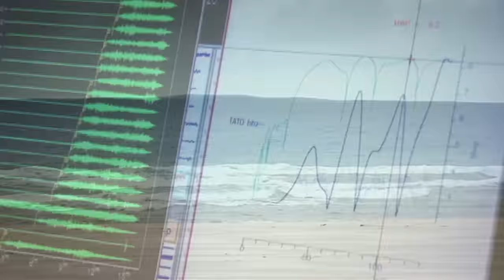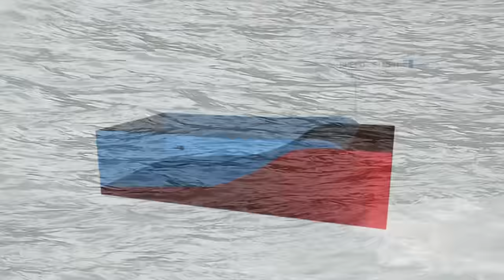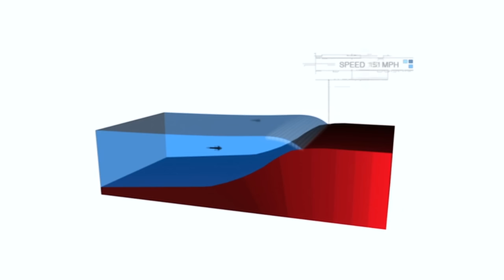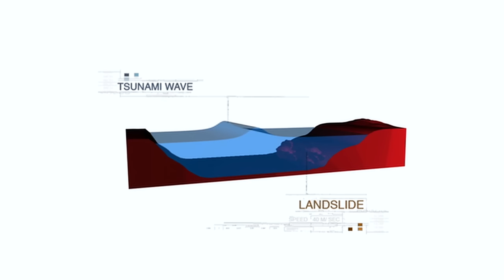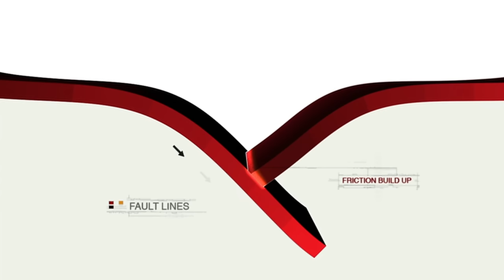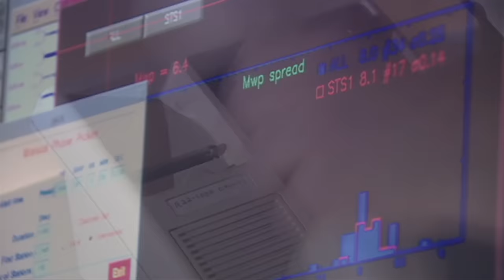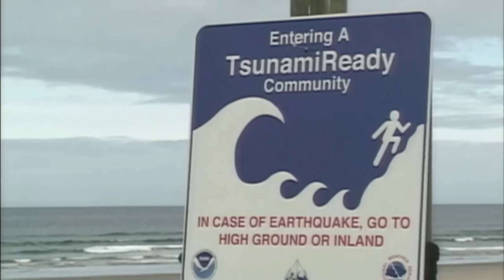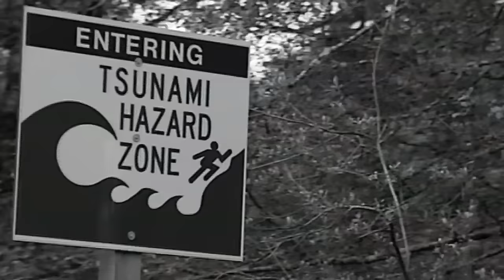Tsunami Warning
Can we predict future tsunami, and if not, why not?

To know this we need to understand how tsunamis are created, the way they speed across oceans, and how they inflict such devastation.

When the Tsunami hit on December 26th 2004 it killed over two hundred and fifty thousand people, destroyed thousands of homes and caused billions in damage.   It was a global catastrophe and the world now knows the meaning of the word Tsunami.

Naked Science is looking at the work of scientists who are out to discover which areas are most prone to a tsunami, and how past discoveries will help us in predicting them in the future, and the potential causes of tsunamis, underwater landslides, exploding volcanoes, earthquakes and even asteroids.

A Geologist from The Institute of technology in California, ‘Sieh’, believes that the answer is in studying past tsunami events and has been working out in Indonesia for the past few years.   He takes us to an island just off the west coast of Sumatra ‘Simeulue’, an island which has newly risen out of the ocean by up to 10 feet after the December 2004 earthquake.  Just by looking at the uplifting coral reefs Sieh will be able to tell when the last tsunami happened and this could give an accurate prediction of when the next one might occur.

Simeulue was also one of the closest islands to the fault line that ruptured in December 2004 yet no one on the island died.  In 1900 a tsunami hit the island bigger than that of 2004 and killed many islanders in the process.  Since that day the islanders have passed on the stories of this event through each generation and when the last earthquake occurred they knew exactly what to do.  Run for the hills!

This proves that education plays a big key in tsunami survival and that in passing stories and information to the next generation could save a lot more lives.

But Indonesia is not the only place under threat from Tsunamis.  The West Coast of America is vulnerable along the Cascadia Subduction Zone.  This is a 680 mile long fault line that runs up the Pacific coast from Northern California to Vancouver Island, in Canada.

The last such earthquake is thought to have occurred around 300 years ago.  Although subduction earthquakes along here are rare when they do happen they can be massive, magnitude 8 or 9 on the Richter scale.  The Indian Ocean earthquake was 9.1, the earthquake that destroyed San Francisco in 1906 was 8.3. so if this happened again there is no telling to what might happen.